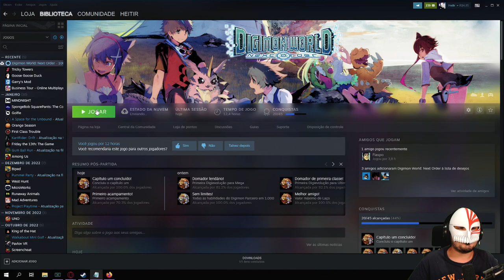CLARAMENTE O JOGO FECHOU KKKKKKKKK I HEITIR